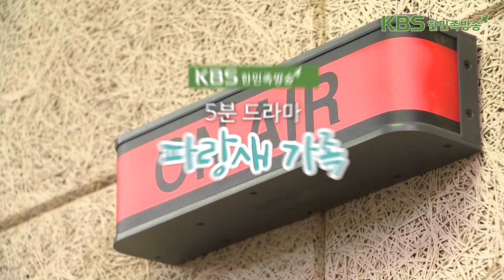[5분드라마] 파랑새가족 _번외편 제 1화 '언어의 온도' [KBS한민족방송]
[5분드라마_파랑새가족]
번외편 제 1화 '언어의 온도'